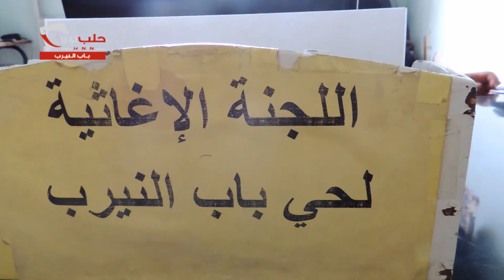حلب - باب النيرب : لقاء مع المسؤو الاغاثي في الحي يتحدث عن شحّ الموارد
شبكة حلب نيوز | H.N.N